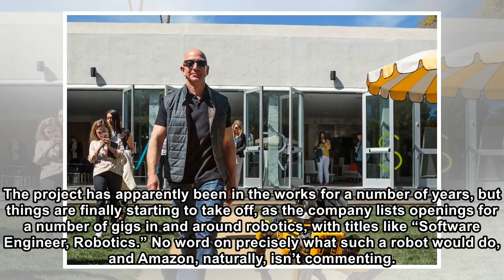Amazon is reportedly working on a home robot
For Amazon’s latest hardware trick, the company has apparently been working on a home robot under the codename, “Vesta.” That nugget comes via Bloomberg sources, who report that the online retail gian...